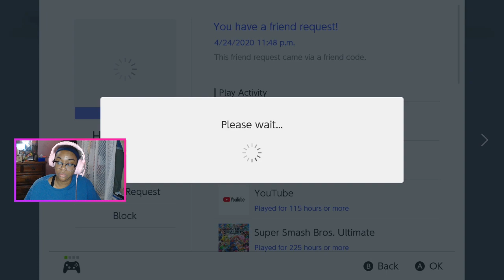Late Night Splatoon 2| Getting Splatfest Ready!